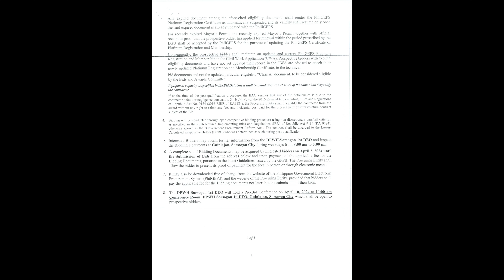Invitation to Bid - 24FK0046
This Video presents the Invitation to Bid for 24FK0046 - Cluster X- Convergence and Special Support Program (CSSP)- Basic Infrastucture Program (BIP)- Access Roads and/ or Bridges from the National Road/s leading to Major/ Strategic Public Buildings/ Facilities- 1.) Const. of San RAMON Circumferential Road, Donsol 2.) Const. of Road, Brgy. Gura- Brgy. Bayawas, Donsol 3.) Const. of Road, Brgy. Girawan, Donsol